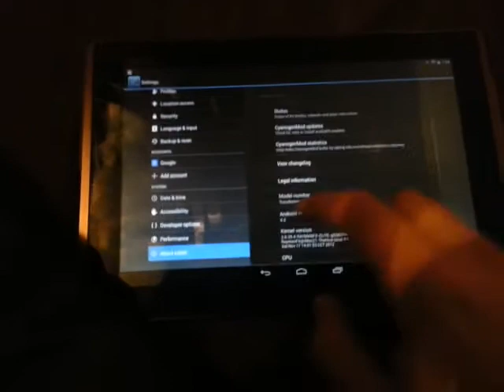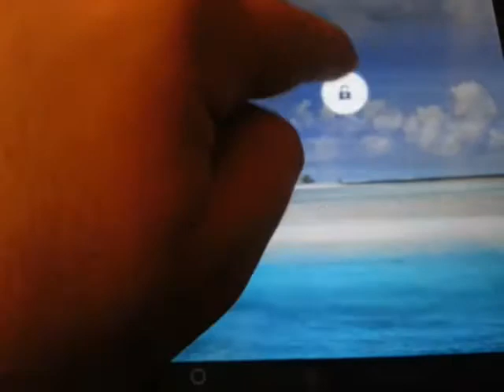Asus tf101 android 4.2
Thanx rayman